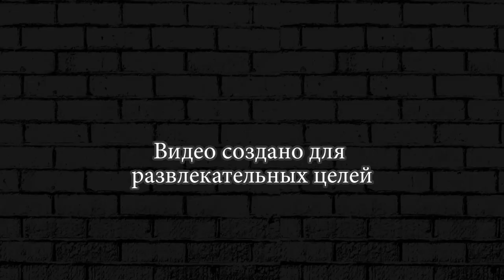РАЗБИЛ МАШИНУ ТЕСЛА - Испытание машинки на трамплине | BeamNG.drive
РАЗБИЛ МАШИНУ ТЕСЛА - Испытание машинки на трамплине. Проедишь машинка твоя сказал мне Илон Маск